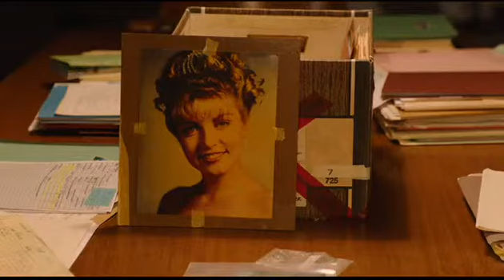Twin Peaks The Return Trailer